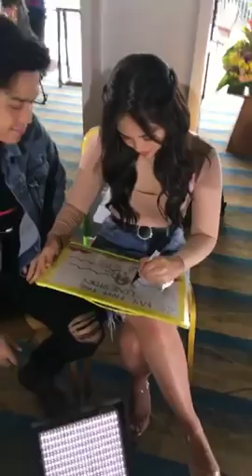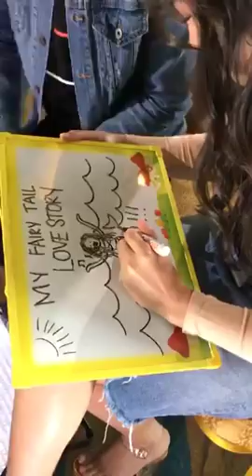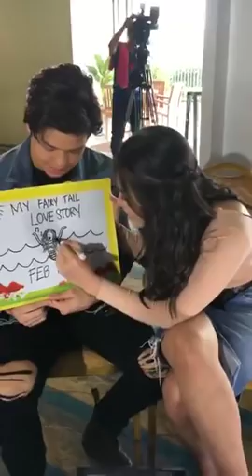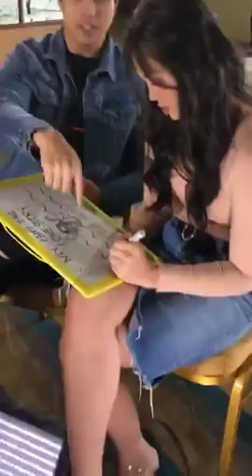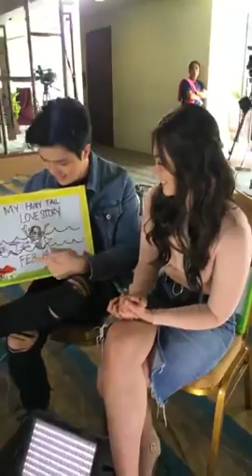ElNella during taping preparations for Rated K